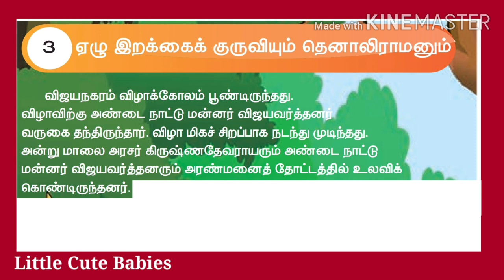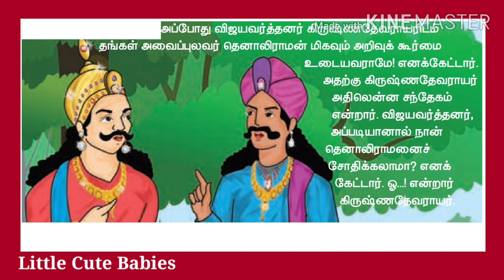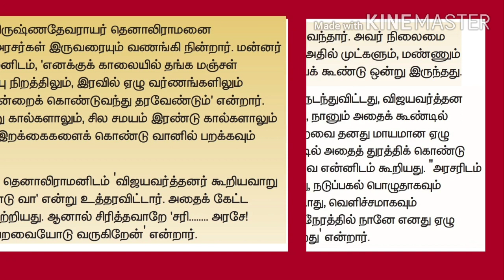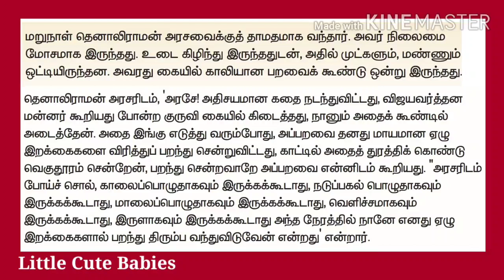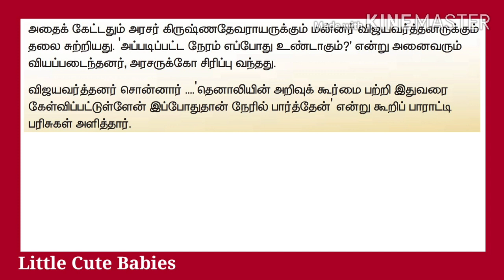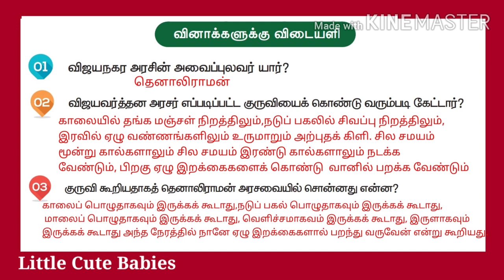4th Std Tamil - Samacheer Kalvi - 4ம் வகுப்பு தமிழ் - ஏழு இறக்கைக் குருவியும் தெனாலிராமனும்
4th Std Tamil - Samacheer Kalvi - 4ம் வகுப்பு தமிழ் - ஏழு இறக்கைக் குருவியும் தெனாலிராமனும்